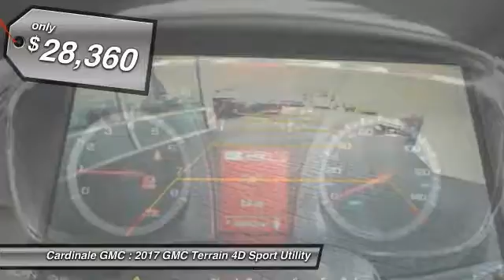2017 GMC Terrain Seaside CA G11293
Cardinale GMC
2 Heitzinger Plaza

Price includes:  1,000 - Buick & GMC Down Payment Assistance Program. Exp. 05/01/2017    Vehicle price and availability are subject to change without notice.